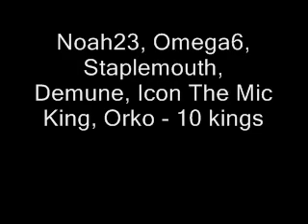Noah23, Omega6, Staplemouth, Demune, Icon The Mic King, Orko - 10 kings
Album : StapleMouth - Un-Everything Except Three